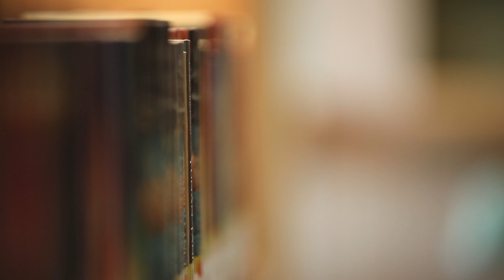Alemin Yaratılışı 3.Bölüm/Muhyiddin İbnü'l Arabi/Sesli Kitap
Alemin yaratılışı her zaman merak konusu olmuştur. İbn-i Arabî bu konuda bakalım neler söylüyor? Buyurun birlikte kulak verelim.Keyifli dinlemeler dileriz.

Alemin Yaratılışı 1. Bölüm Linki 👇🏻

Alemin Yaratılışı 2. Bölüm Linki 👇🏻

Editör: Güven
Seslendirme: Vasfiye Sarıkaya

Seslendirmiş Olduğumuz Diğer Kitaplara Aşağıdaki Oynatma Listelerinden Ulaşabilirsiniz

Türk Edebiyatı

Dünya Klasikleri

Fransız Edebiyatı

İngiliz Edebiyatı

Rus Edebiyatı

Psikoloji

Tarih ve Mitoloji

Kişisel Gelişim

Felsefe

İran Edebiyatı

Bilim Kurgu

Makale

Merak Ettikleniz

Hamza Yardımcıoğlu

Polisiye

Meditasyon